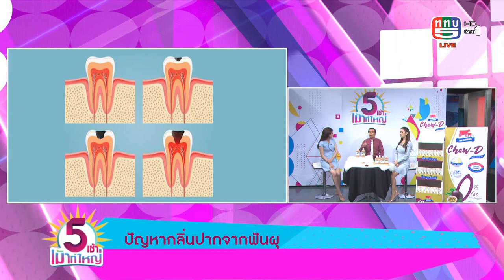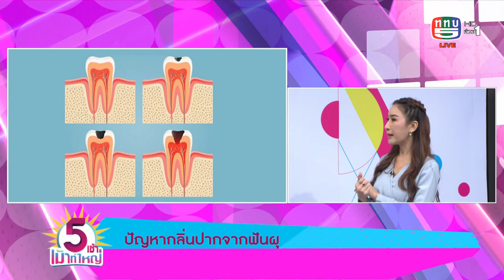ลมหายใจสดชื่นด้วย​ น้ำยาบ้วนปากสูตรสมุนไพร​ Inter​ Clen